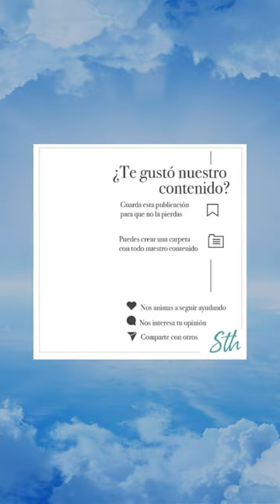"Sentir es el Secreto", Audiolectura, Neville Goddard - "Siente que eres ESO"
***Visita nuestra web y accede a nuestro blog con contenido exclusivo empoderante gratuito :) ♥️
Accede a nuestras MEMBRESÍAS VIP y disfruta de una atención personalizada y grupal, tendrás acceso a una plataforma privada con contenidos exclusivos, canales privados de Telegram y Chat VIP exclusivo sólo para nuestros miembros, descuentos ¡y mucho más! accede ya

¡Vámonos! 🔥🚀

¡Vámonos! 🔥🚀